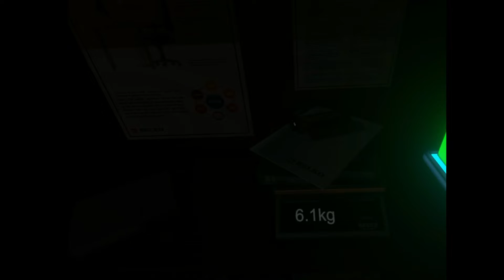Oculus Adventures: Belko VR An Escape Room Experiment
A quickly little jump into the oculus. this time playing Belko VR An Escape Room Experiment